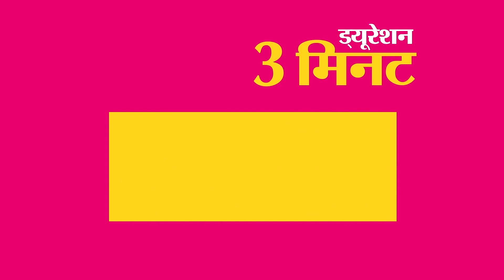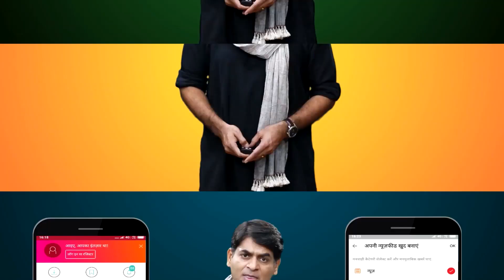Corona Diaries | Italy के गांव Travagilato से ये Indian Laundryman, Lock Down पर क्या कह रहे हैं